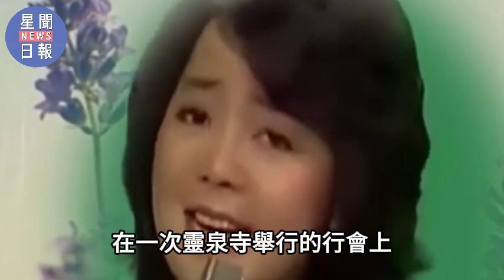隱瞞2年劉藍溪死因真相讓人驚，姐妹曝光去世前神奇場景，難怪千萬家產不留丈夫一分